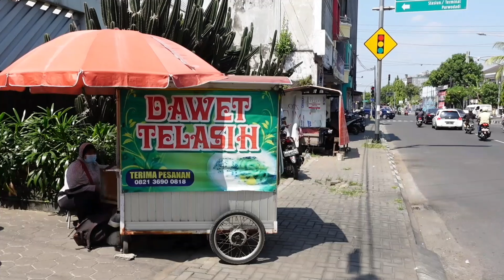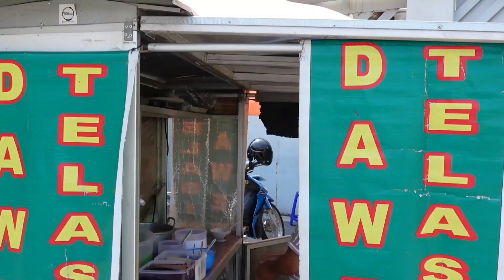KULINER MURAH DI SOLO ES DAWET TELASIH KHAS SOLO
Hallo lur kali ini aku edisi kuliner murah di solo es dawet telasih khas solo yang menurutku enak dan murah. Buat kalian pemburu kuliner murah di solo es dawet telasih khas solo ini patut di coba. Ini bisa jadi alternatif dawet pasar gede solo.

Keterangan :
DAWET TELASIH BATIK RIA
Lokasi : Jl. R. M. Said, Manahan, Kec. Banjarsari, Kota Surakarta, Jawa Tengah